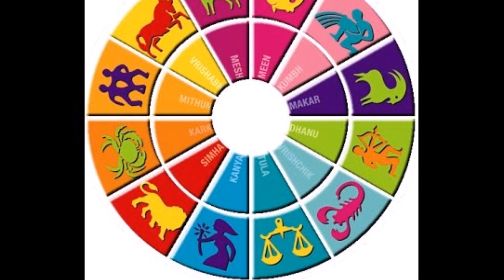सूर्य ग्रहण 2018: यह 7 राशि वाले रहें सावधान | Surya Grahan 16 Feburary 2018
सूर्य ग्रहण 2018: यह 7 राशि वाले रहें सावधान.Surya Grahan 16 Feburary 2018.आज मैं आप लोगों को सूर्य ग्रहण के बारे में बताऊंगा कि भूलकर भी आप लोगों को सूर्य ग्रहण के समय क्या क्या नहीं करना चाहिए और इस बार 16 फरवरी 2018 को ग्रहण योग के साथ विशेष योग भी है |
सूर्य ग्रहण,Surya grahan,Solar eclipse,lunar eclipse,surya grahan,sun,moon,16 feburary 2018,16 फरवरी 2018,garbhvati,pregnent women,राशियों पर प्रभाव,lord sun,
सूर्य ग्रहण के उपाय,totke,planets,astrology,horoscope,कुंडली,चंद्रग्रहण के टोटके,कुंडली में सूर्य ग्रहण के उपाय,kundli,सूर्य दोष,ketu,rahu,nav grah,remedies,सूर्यग्रहण पर क्या ना करें,no moon,amavasya,rashi,
horoscope,kundli